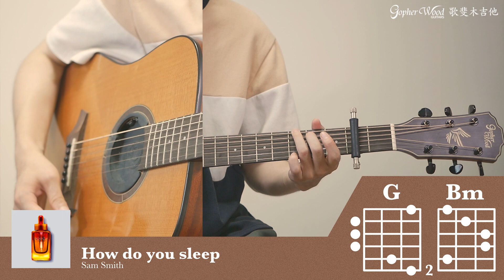[고퍼우드] How do you sleep - Sam Smith /I200R/통기타/어쿠스틱기타/통기타커버/통기타강좌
사용한 기타 : 고퍼우드 I200R